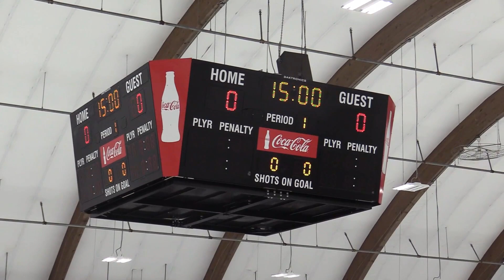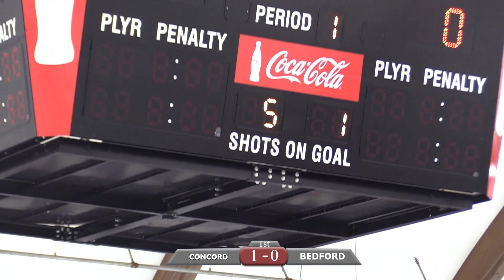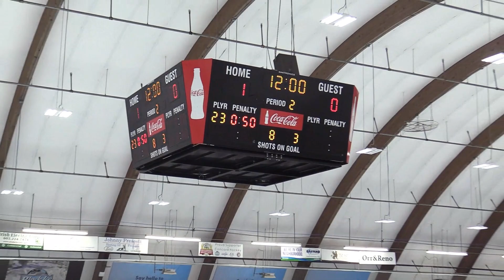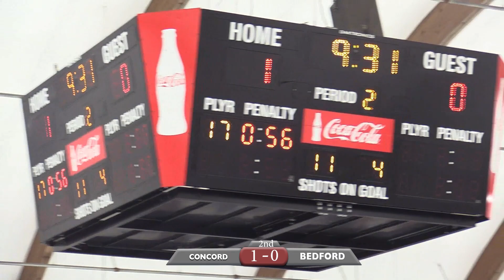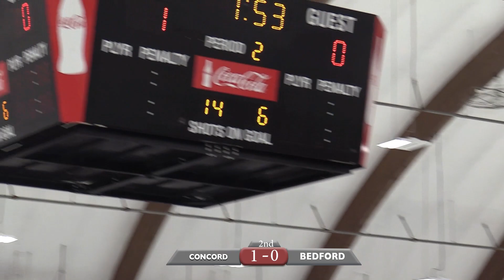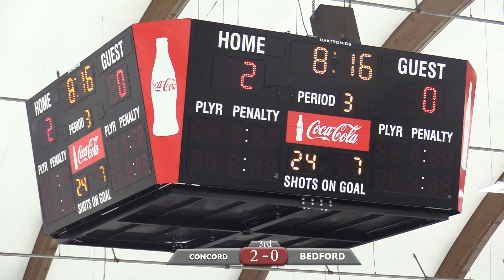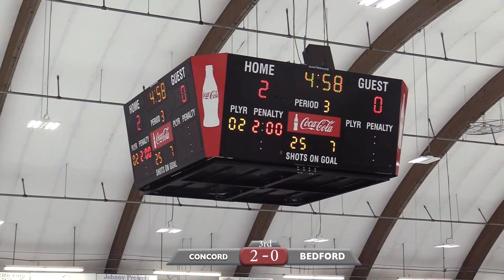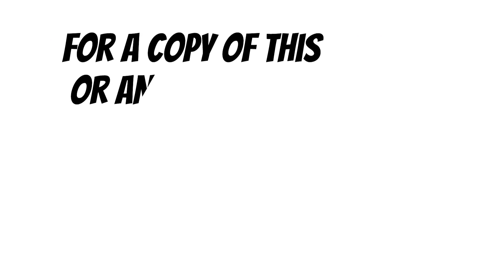CHS Boys Varsity Hockey vs. Bedford 1-27-24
Concord continues its winning ways with a convincing 3-0 win over rival Bedford.